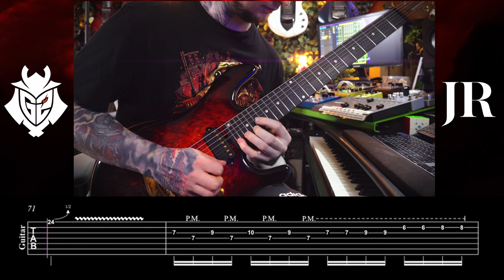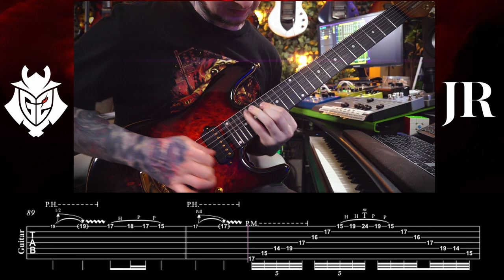G2 – Our Way | Jason Richardson guitar playthrough | with tabs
Watch Jason Richardson play through G2's debut single, Our Way.